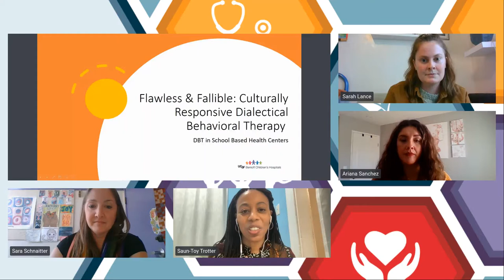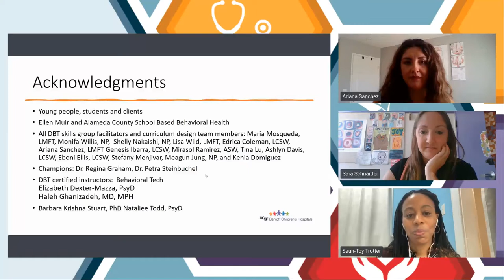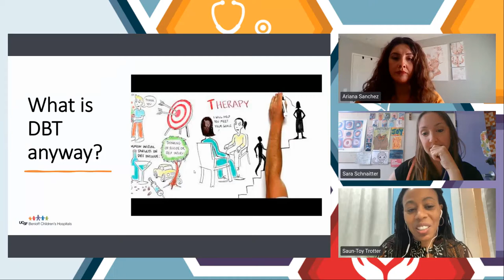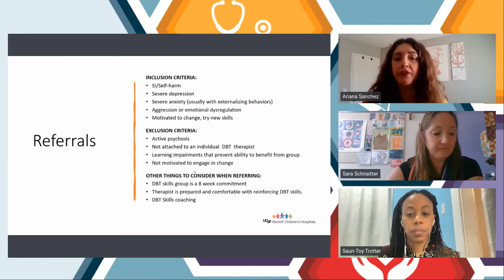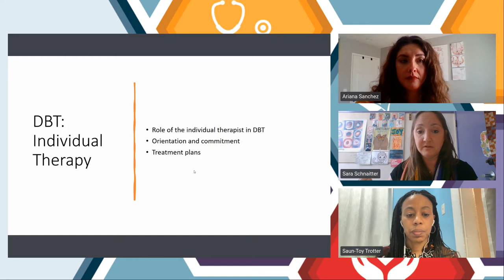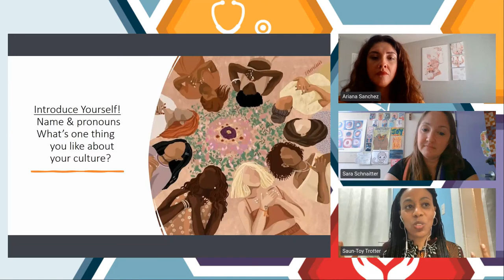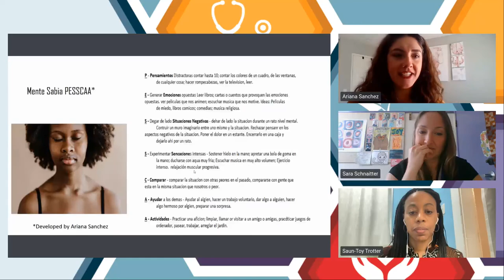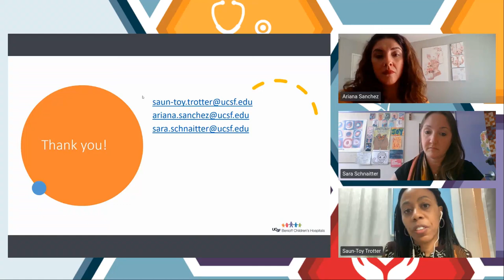Flawless & Fallible: Culturally Responsive Dialectical Behavioral Therapy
November 3, 2021: Adolescents impacted by trauma have difficulty regulating behaviors and may engage in unsafe coping behaviors. UCSF Benioff Children’s Hospital Oakland School-Based Providers adapted Dialectical Behavioral Therapy (DBT) skills training during a pandemic to deliver telehealth DBT skills groups for cultural affinity groups – Black youth, Spanish speaking youth, and BIPOC youth. We share how our clinical team built capacity, strengthened a consultation team and delivered culturally responsive DBT. We found that the adolescents enjoyed the groups, built skills that they continued to use, and asked for more.

Presenters: Saun-Toy Trotter, LMFT, Program Manager; Ariana Sanchez, LMFT, Mental Health Clinician; Sara Schnaitter, LCSW, Mental Health Clinician, UCSF Benioff Children’s Hospital Oakland